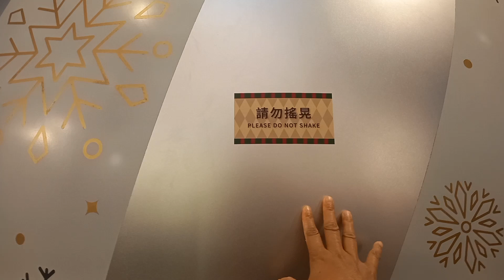MALAM minggu bolang di times Square vlogger .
Hai! Malam minggu yang menyenangkan adalah saatnya untuk berjalan-jalan di Times Square dengan pakaian santai dan percaya diri, seperti memakai bikini. Terlepas dari cerahnya sinar lampu dan gemerlapnya keramaian di sekitar, bikini mewakili kepribadian yang energik dan berani di tengah hiruk-pikuk kota.
Saat langit senja memikat, Times Square menjadi sorotan utama dengan neon warna-warni dan iklan yang menghidupkan malam. Sambil memakai bikini yang nyaman, seseorang bisa merasakan getaran kehidupan malam yang khas di hong kong di mana orang-orang berbondong-bondong menuju teater Broadway, restoran mewah, dan toko-toko terkenal untuk menikmati malam yang tak terlupakan.
Dengan meniti jalanan Times Square, pesona gemerlap kota akan terpancar dalam seraut wajah yang ceria dan penuh semangat. Meski mengenakan bikini, seseorang tetap bisa tampil elegan dan stylish, menunjukkan sisi kebebasan dan kemandirian yang mempesona. Dengan langkah percaya diri, menjelajahi Times Square di malam minggu akan menjadi pengalaman yang luar biasa.
Rasakan sejuknya angin malam sambil menikmati gemerlapnya lampu-lampu kota yang memantulkan warna-warni di permukaan gigi dan kulit. Sebuah malam minggu di Times Square dengan mengenakan bikini mungkin terdengar tidak lazim, namun menjadikan momen tersebut  semakin unik dan mengesankan.
Malam minggu di Times Square dengan mengenakan bikini dapat menjadi pemandangan yang menarik bagi pengunjung dan orang-orang di sekitar. Tidak banyak yang berani tampil sebold seperti itu di jalan-jalan di kota besar dan menjadikan itu sebagai pengalaman yang tidak terlupakan dan berani.
Tidak hanya sebagai tempat berekreasi dan berlibur, Times Square juga menjadi surganya bagi para pecinta fashion dan gaya. Ketika menggunakan bikini, seseorang dapat mengekspresikan diri dengan gaya yang berbeda-beda, menampilkan keindahan dan keunikan diri di tengah hiruk-pikuk keramaian.
Ketika malam semakin larut, energi Times Square tetap bergelora, memancarkan kehangatan dan keceriaan yang memikat. Menjelajahinya dalam bikini, seseorang semakin merasakan getaran kehidupan malam yang begitu khas dari hong kong City. Dari restoran mewah hingga pertunjukan teater Broadway, semua dapat dinikmati dengan penuh semangat dan kebebasan.
Ketika mengenakan bikini di malam minggu di Times Square, seseorang juga akan dihadapkan pada pilihan-pilihan kuliner yang tak terbatas. Restoran-restoran mewah, kafe-kafé yang elegan, dan mungkin juga food truck jalanan akan memanjakan lidah dengan aneka kuliner yang menggugah selera. Sehingga meskipun menggunakan bikini, seseorang tetap bisa menikmati malam minggu dengan santai dan8 puncak dari sebuah petualangan yang penuh warna dan keceriaan di tengah pesona malam Kota hongkong.